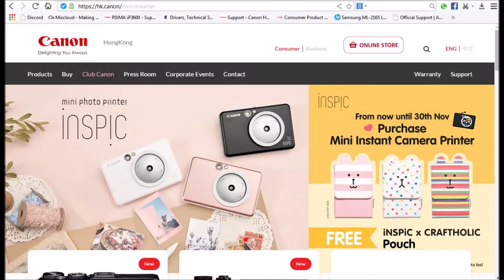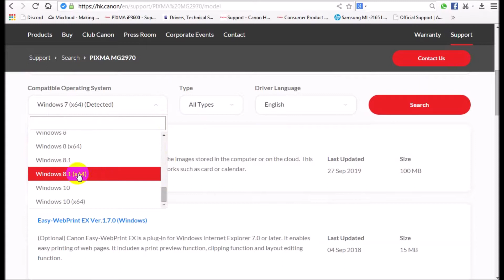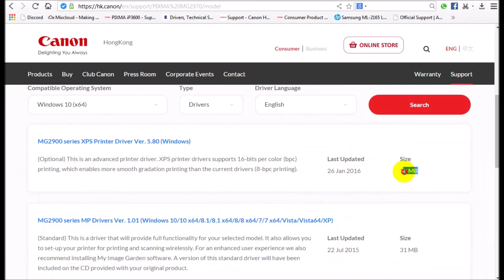Canon PIXMA MG2970 | Driver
Canon PIXMA MG2970  Printer  specifications:
Manufacturer                                           CANON
Product Line PIXMA MG2970

Canon PIXMA MG 2970 printer driver